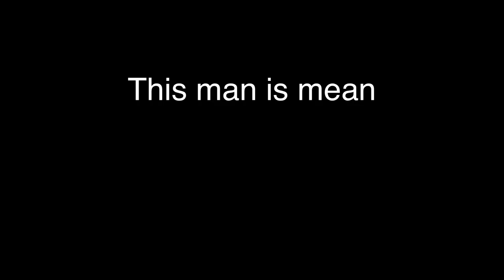Funniest photo of 2016